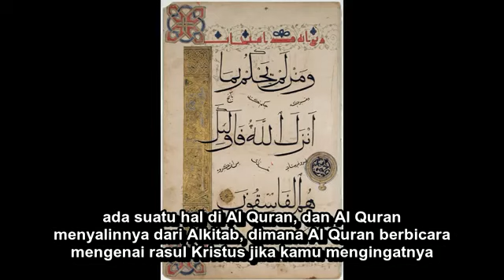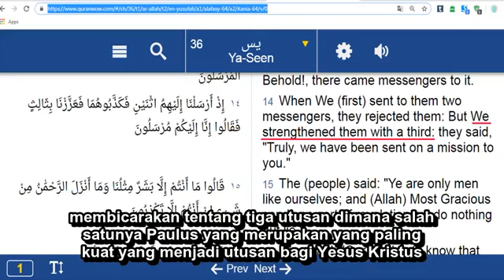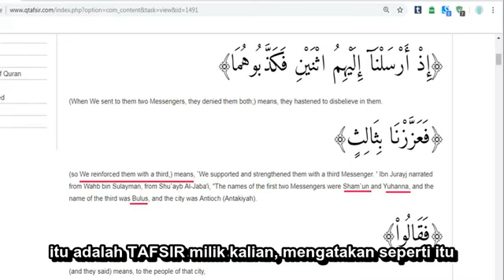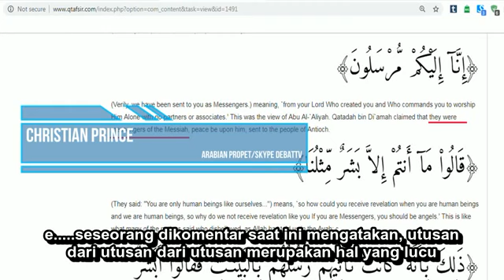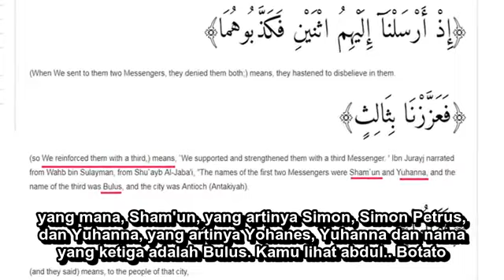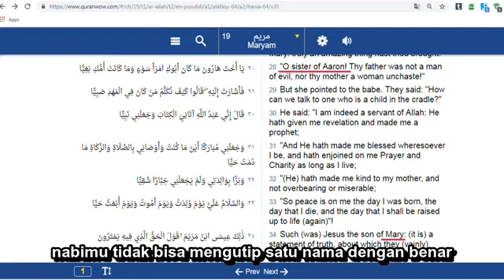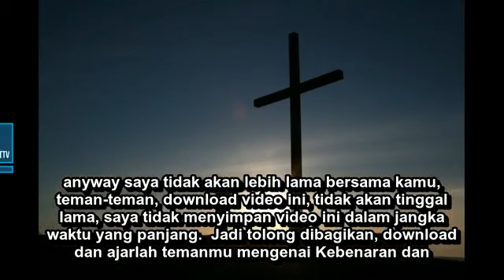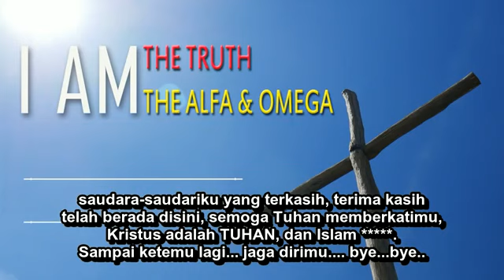Christian Prince - "Paul is messenger of Allah" CP: Prove me wrong!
Christian Prince answering muslim from Indonesia "Bersama Hikmah" who accuse apostle Paul as hijacker of Jesus Christ teaching.